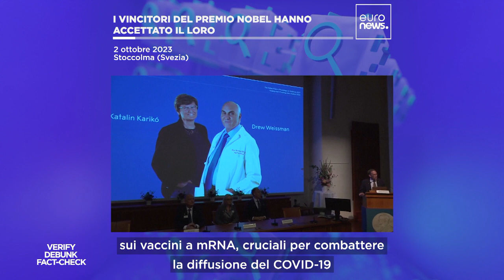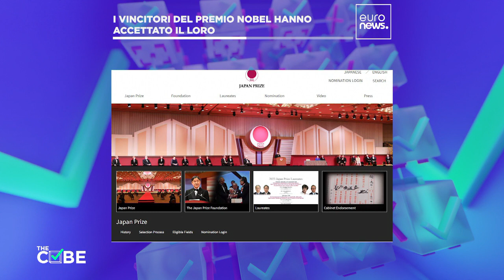I premi nobel per la medicna hanno paura del Covid?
Scampoli delle ultime fake news